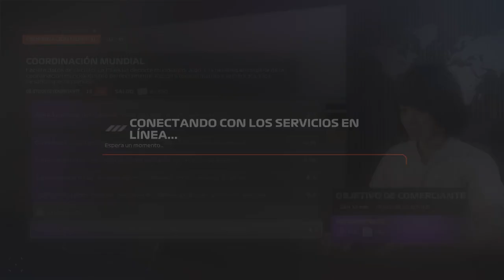EA Sports F1 24 PS5! Formula 1 aws Grand Prix du Canada 2024 L3 y Clasificación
EA Sports F1 24 PS5! Formula 1 aws Grand Prix du Canada 2024 L3 y Clasificación -- Watch live